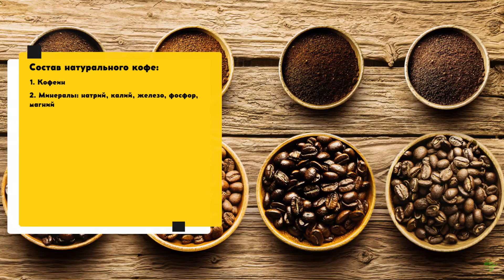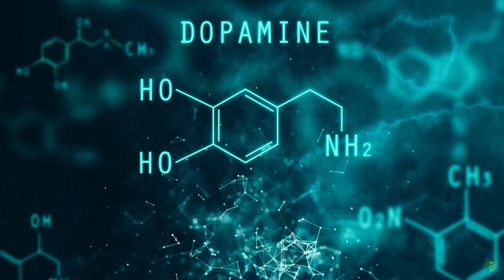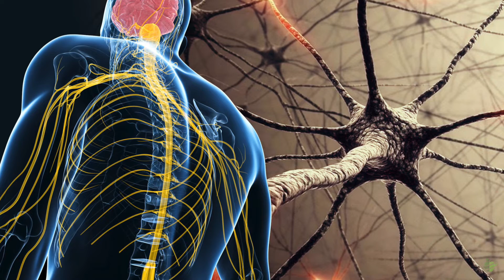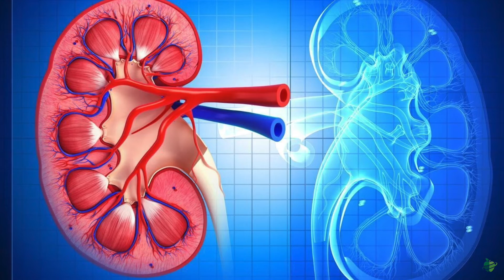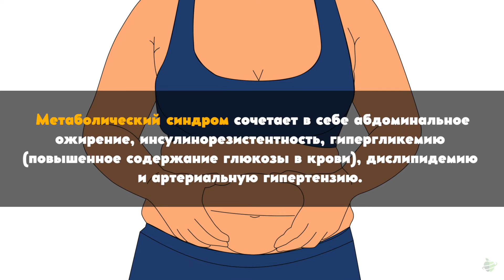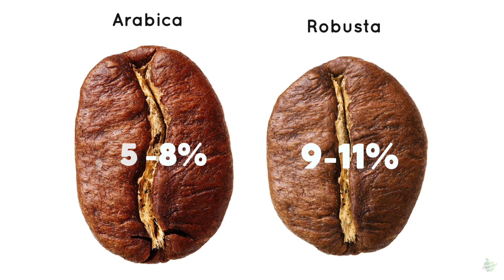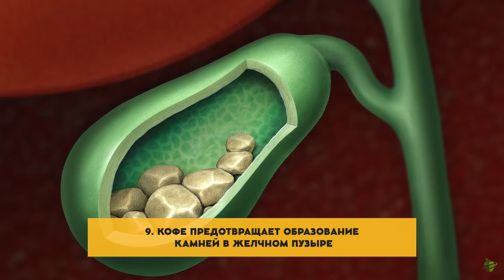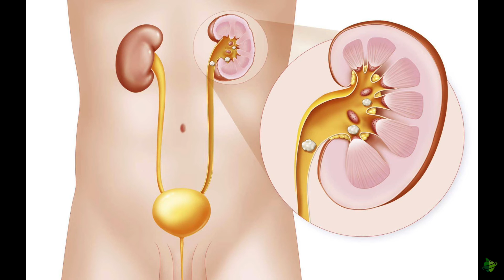10 невероятных свойств кофе | Самые интересные факты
Многие люди не могут начать день без этого напитка☕️, но что мы про него знаем? Когда и где начали употреблять кофе? Из чего он состоит и какими полезными свойствами обладает?
На эти и другие вопросы я попытаюсь ответить в этом видео😉

Свойства кофе:
05:44 - 1
06:19 - 2
07:27 - 3
08:41 - 4
09:11 - 5
10:05 - 6
11:09 - 7
12:05 - 8
12:54 - 9
13:29 - 10